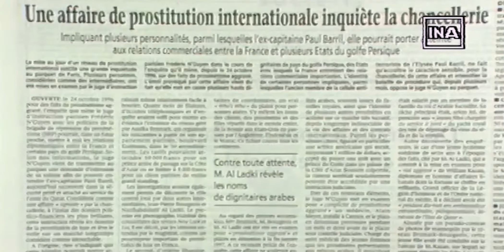Les dossiers secrets de François Mitterrand : Le capitaine Paul Barril face à Fogiel (ONPP)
Invité dans l'émission "On ne peut pas plaire à tout le monde" en novembre 2001, Paul Barril se confiait sur le livre "Les archives secrètes de Mitterrand".